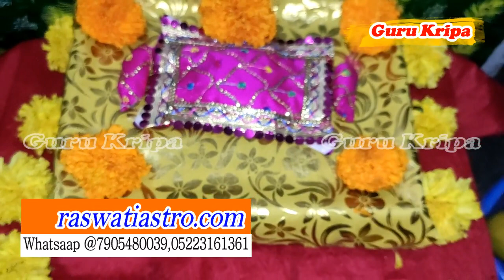कान्हा का छट्टी उत्सव 2023 | Kanha Ka Chatti Utsav 2023 | Kanha Ka Chatti mahotsav 2023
about video.

kanha ki chatti,
kanha ka chatti utsav,
chatti utsav,
कान्हा का छट्टी उत्सव 2023,
Kanha Ka Chatti Utsav 2023,
Kanha Ka Chatti mahotsav 2023
gurukripa
कान्हा छट्टी उत्सव 2023, Kanha Ki Chatti Utsav 2023,
chatti choru
chatti pathiri
chatti aaj hai mere khwaja piya ki
chatti sharif status
chhath song
chatti ke bhajan
chatti pathiri recipe
chatti chatti
chatti sharif mubarak status
chatti bhajan
जन्माष्टमी 2023
janmashtami kitni tarikh ko hai
janmashtami
krishna janmashtami bhajan
laddu gopal
hal shashthi vrat me kya khana chahiye
कृष्ण जन्माष्टमी
पुत्र प्राप्ति के टोटके
जन्माष्टमी पूजा विधि
जन्माष्टमी के पद
जन्माष्टमी की बधाई
जन्माष्टमी
लड्डू गोपाल जी का छठी महोत्सव
laddu gopal ji ki chatti
laddu gopal ji ki chati kaise manaye
विधि उपाय
व्रत विधि उपाय छठी महोत्सव
पूजा विधि उपाय छठी महोत्सव
छठी के दिन क्या-क्या भोग बनाते हैं
लड्डू गोपाल के छठी श्रृंगार
छोटी पूजा घर पर कैसे करें
लड्डू गोपाल के छठी कब है
कान्हा जी की छठी कैसे मनाएं
chhathi mein bhog kya banaen
sal 2023 mein gopal ki chhathi utsav kab hai
laddu gopal ke chhathi kab hai
kanha ji ki chhathi kaise manae
kanha ki chhutti kaise banaen
krishna ji ki chhutti kaise manae
laddu gopal ki chhathi kaise manae
radhe krishna
devotional video,
laddu gopal ji chatti kab hai 11 ya 12,
laddu gopal chatti 2023,
laddu gopal chatti vidhi,
laddu gopal ki chatti manane ki vidhi,,
laddu gopal chatti kab manaye,
laddu gopal chatti kaise manate,
laddu gopal chatti,
krishna bhajan dj,
krishna janmashtami special,
लोकगायिका
हलछठ व्रत 2023
har chhath
জন্মাষ্টমী ব্রত কথা
janmashtami puja vidhi
janmashtami ka vrat
उपवास में क्या खाना चाहिए क्या नहीं
बुधाष्टमी
उपवास व्रत नियम
उपवास कैसे करे
उपाय
ज्योतिष
chhath mata ki katha
chhath mata ki kahani
छठ माता की कहानी
छठ की कथा
hal chhath ki kahani
जन्म अष्टमी तिथि
kids stories,
mathura vrindavan,
krishan ji ki chhathi,
kanha ji ki chhathi kab hai,
laddu gopal ki chhathi kab hai,
kanha ji ki chhathi kaise banaen
laddu gopal ki chhathi kaise banaen,
मेरा जन्म दिवस है आज राधे तुम क्या लोगी
राधा कृष्ण झांकी भजन
krishna jhanki bhajan
chhath sohar geet
bhado chhath puja geet